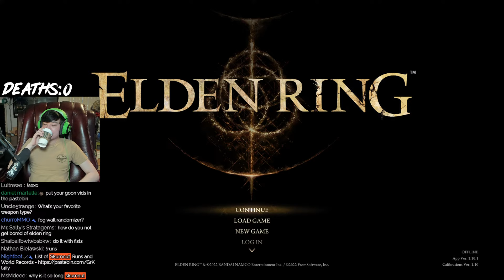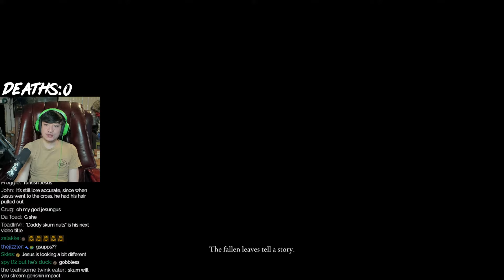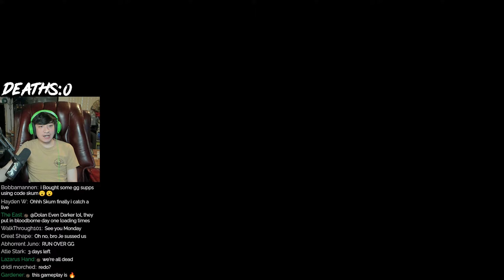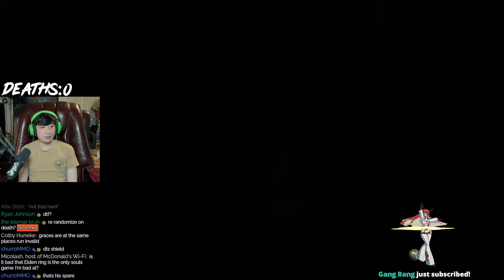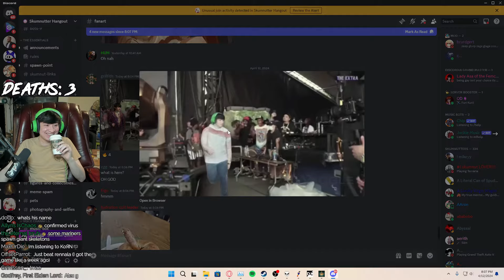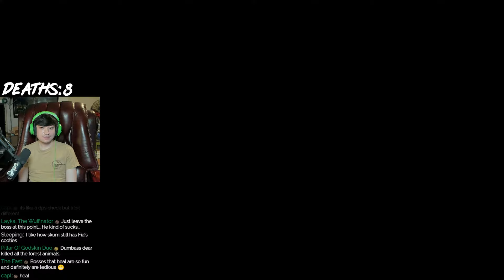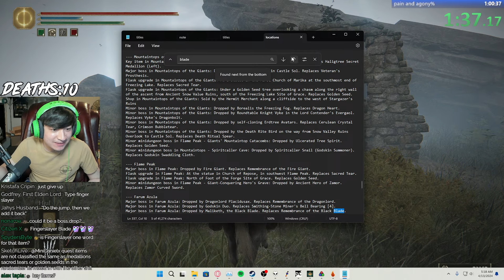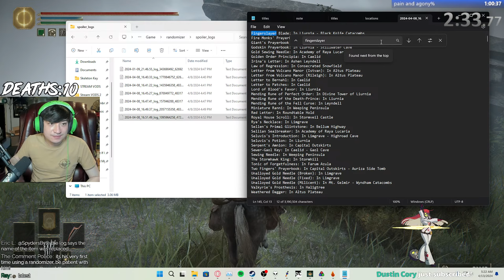Elden Ring Randomizer But When I Die I Lose All My Items... !newvid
I Climb.